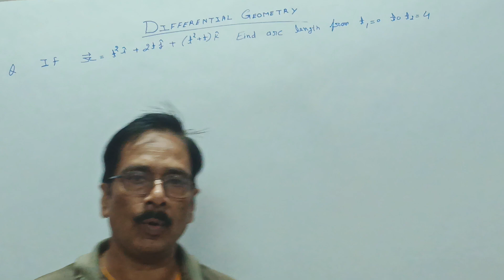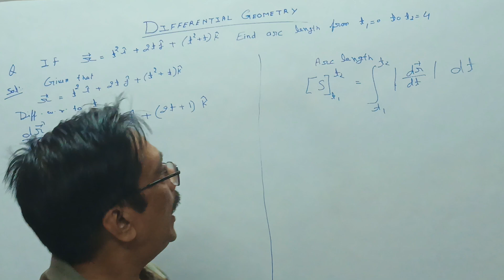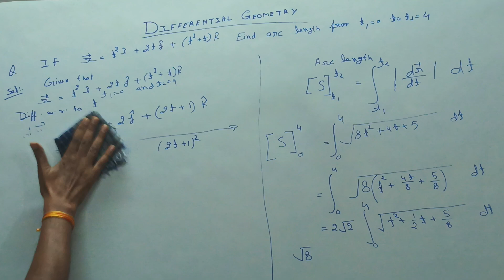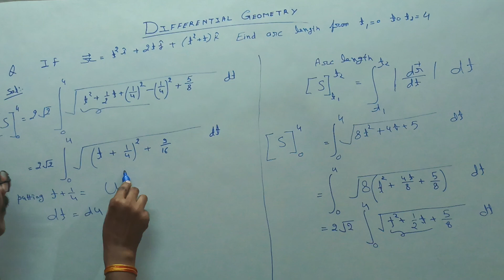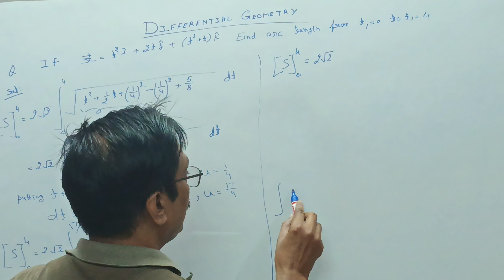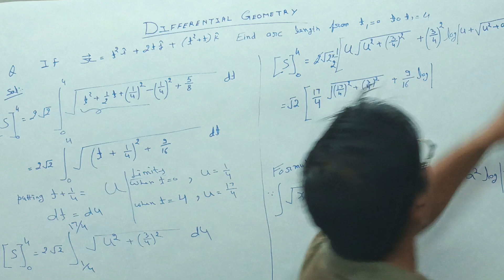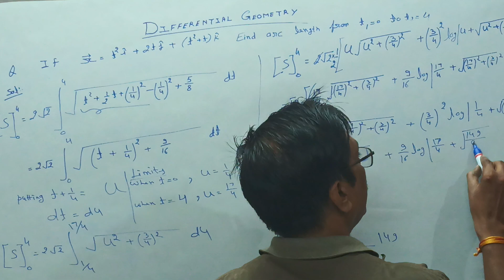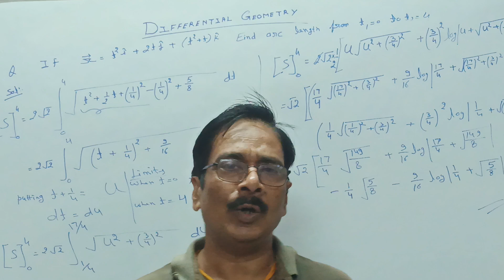QUESTION BASED ON ARC LENGHT IN DIFFERENTIAL GEOMETRY B. SC M. SC MATHS IN HINDI